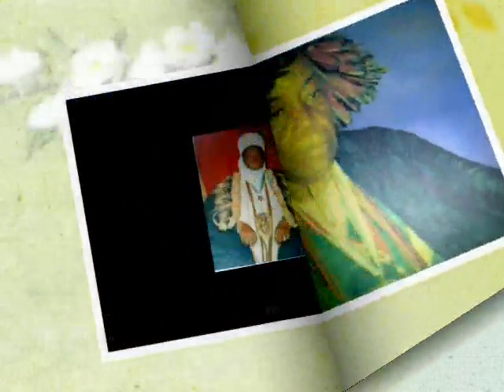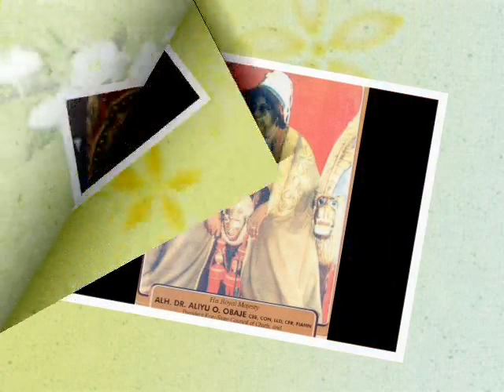Premier Collection of IBELE